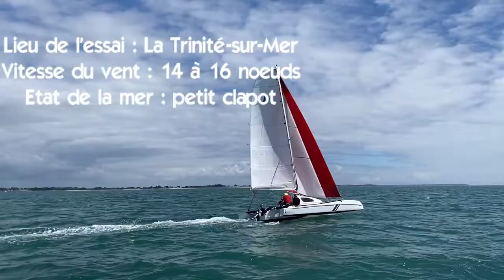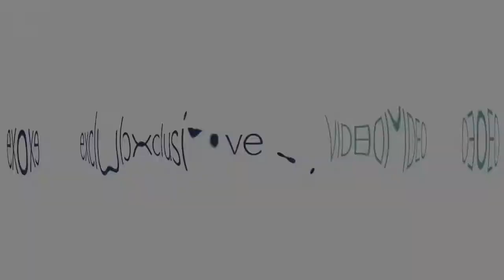ASTUS 22.5 trimaran, test i Quiberonbukten för Multihulls World